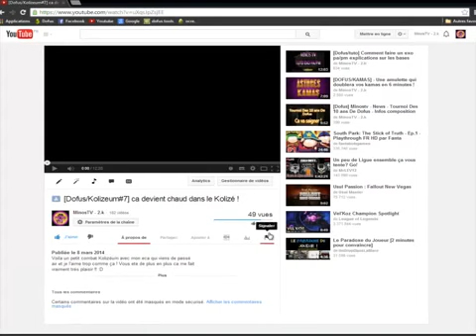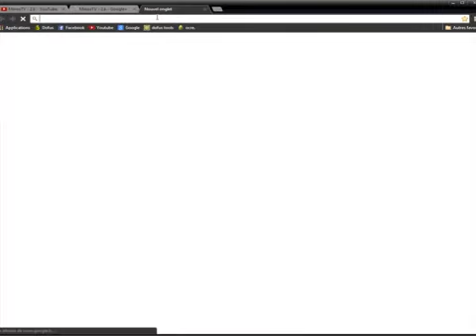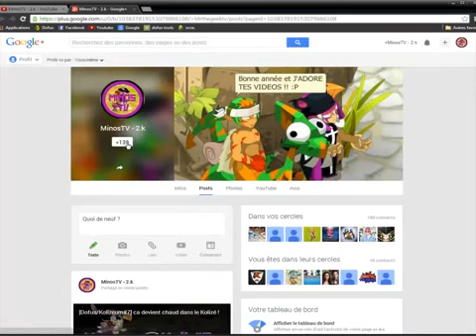TUTO Dofus 2014 gagner des kamas facilement (10M/jours)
Vous rever d'avoir pleins de kamas? c'est l'astuce qu'il vous faut.